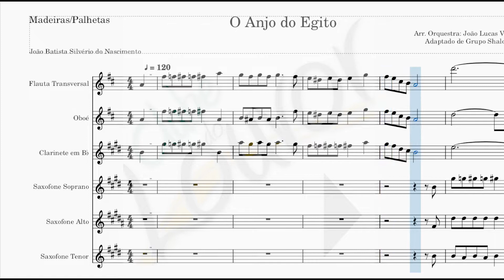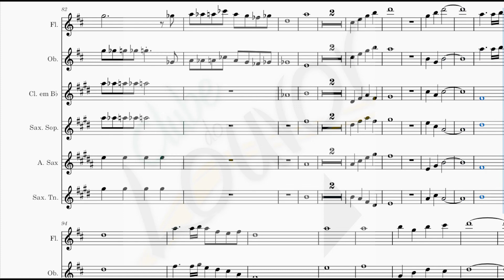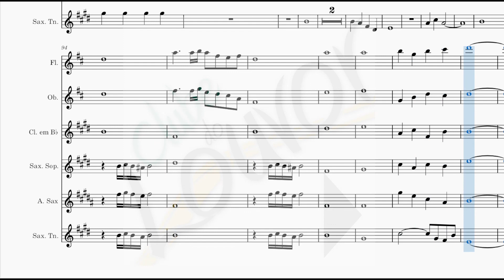O Anjo do Egito - GRADE - Madeiras e Palhetas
O ANJO DO EGITO

Adquira os áudios MP3 individuais para cada naipe e ajude nosso canal!

LETRA
Conta-se uma história de alguns tempos atrás
De um anjo enviado para o Egito visitar
Todos primogênitos da casa ia tocar
Se não tivesse sangue em seus portais

E eis que à meia noite o anjo do Senhor passou
Em todos primogênitos da casa, ele tocou
Mas quem tinha sangue nos umbrais dos seus portais
Dormia e repousavam-se em paz

O anjo do Egito aos primogênitos feriu
Porque não tinha sangue em seus umbrais, o anjo viu
Asperge hoje em seus portais o sangue carmesim
Como o Egito proferiu

Como é glorioso ter as marcas lá da cruz
E ser purificado pelo sangue de Jesus
Os males deste mundo nunca podem me atingir
Se o sangue precioso corre em mim

Hoje nesta casa nós estamos reunidos
Não é o mesmo anjo que irá passar aqui
É o anjo do conserto que irá em ti tocar
Se é que existe sangue em seus portais

Levante a sua voz em clamor e oração
Que o anjo já chegou com a vitória em suas mãos
Ele faz notória as promessas de Deus
Milagres hoje vai acontecer

Sinta, irmão, o anjo do Senhor passando aí
Eu sinto ele agora se aproximando de mim
Entra pela porta e atravessa as laterais
Por fé, nós já podemos contemplar

Passa pelos jovens e aproxima do altar
Voa e opera nos acordes do coral
Desce sobre a banda e no círculo de oração
Estende sobre nós a sua mão

Oh, Senhor Jesus, vem lavar-me
No teu sangue carmesim
Pra que eu possa ter a certeza

Que o teu precioso sangue corre em mim
Sangue carmesim!